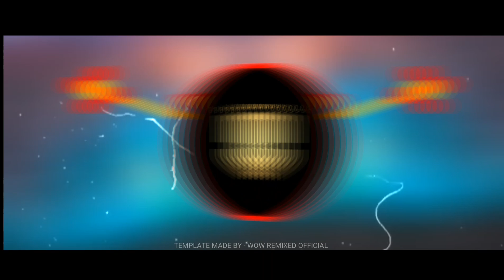Jigar Bala Sambalpuri New Dj Song - Humming Mix || Dj Spidy Rmx || Bhubaneswar Djs 📢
Welcome To BhubaneswarDjs Channel🙏

 Download Link 📢

Original Credit 👇

Song :- Jigar Bala ( Sambalpuri Hit Song ), Singer :- Mantu Chhuria & Aseema Panda, Lyrics :- Pintu Chhuria, Music :- Rehan Kamal, Rhythm :- Radhe, Bisu, Balaram,Bablu,Khirod, Keyboard :- Jaga JD, MPC :- Babu Da, Recorder :- Sakti, Recorded at :- MRR Studio ( CTC ), Dop & Edit :- Akash ( Sky Vision Sambalpur ), Producer :- Manoj Singh & Kiran Kumar Nayak, Co- Producer :- Udit Jagat & Meher Guddu